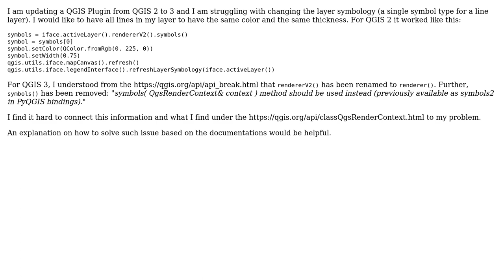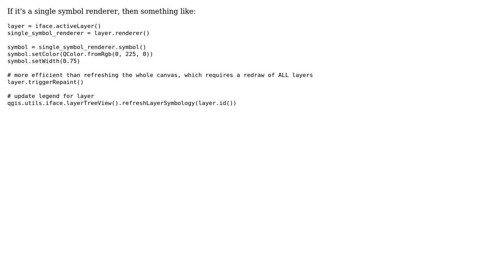GIS: Changing layer symbology in QGIS 3 with QgsFeatureRendererV2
With thanks & praise to God, and with thanks to the many people who have made this project possible! | Content (except music & images) licensed under CC BY-SA | Music | Images & others | With thanks to user Taras user Sophie Crommelinck user ndawson and the Stack Exchange Network Trademarks are property of their respective owners. You are responsible for your own actions.